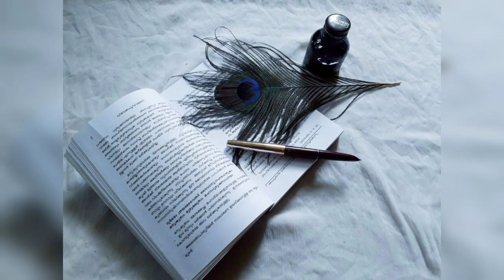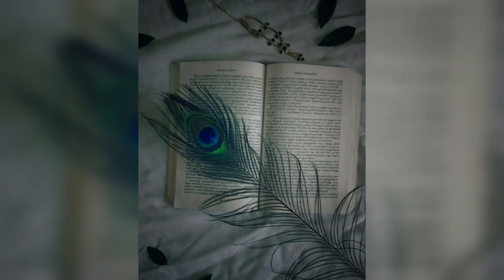Mor Pankh DP Photo for WhatsApp | Peacock Feather dp pics | Mor Pankh Photo/images/pics/dpz/pictures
Krishna feather DP images/Peacock feather Wallpaper photos

Topics Covered :-

Mor Pankh DP Photo for WhatsApp,
Peacock Feather dp pics,
Mor Pankh Photo,
Mor Pankh images,
Mor Pankh pics,
Mor Pankh dpz,
Mor Pankh pictures,
Peacock Feather photo,
Peacock Feather images,
Peacock Feather pics,
Peacock Feather dpz
Peacock Feather pictures,
Peacock Feather dp,
mor pankh dp,
Krishna feather DP images,
Peacock feather Wallpaper photos,
Krishna feather dp,
Krishna feather photo,
Krishna feather images,
Krishna feather pics,
Mayur pankh photo,
Mor pankh wallpaper,
Peacock feather wallpaper